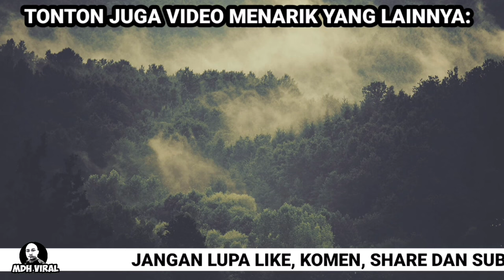rakaman kes RIDER curi barang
rakaman kes RIDER curi barang. memaparkan sikap tidak jujur seorang rider yang mencuri parcel milik individu lain